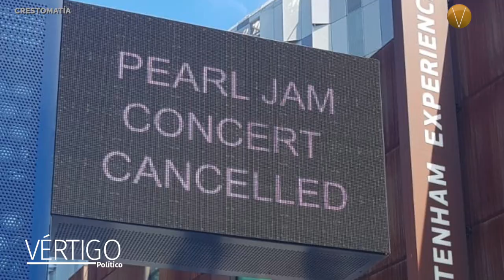ÚLTIMAS NOTICIAS 1 DE JULIO 2024